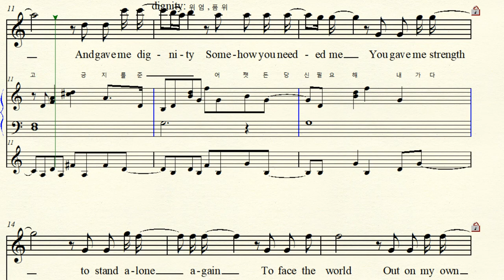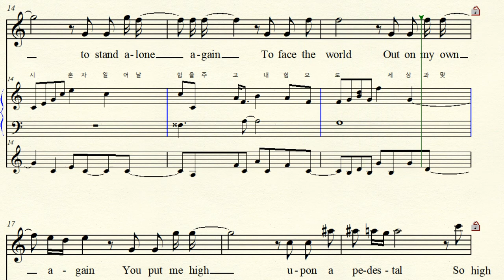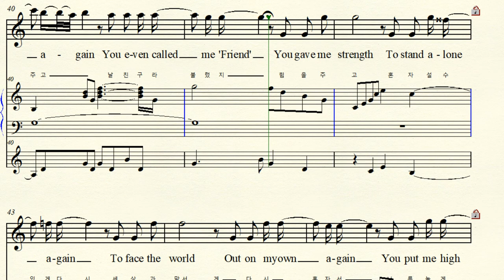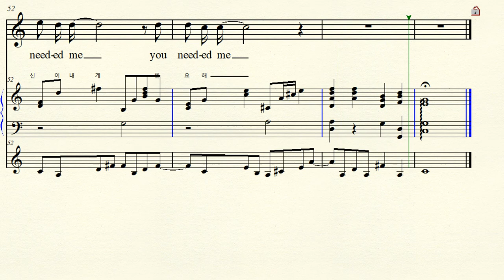MR 4-88 You Needed Me 당신은 내가 필요해 Sung by Anne Murray 앤 머레이 C major 다장조 (For Midium Voice)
반주 동영상 Music by Randy Goodrum 랜디 구드럼 Sung by Anne Murray 앤 머레이 You Needed Me 당신은 내가 필요해 1977년 (Irony I need you 나는 당신이 필요하다 반어법) C major 다장조 악보 가사해석 원조성 단3도 올림